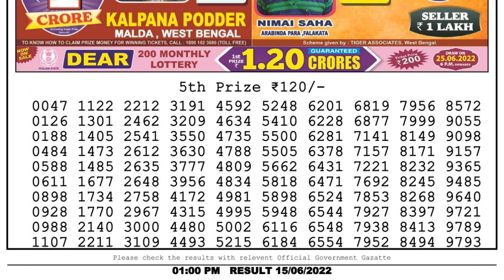🔴Dear Lottery Sambad Live 1pm today 15.06.22 Nagaland State Lottery Result